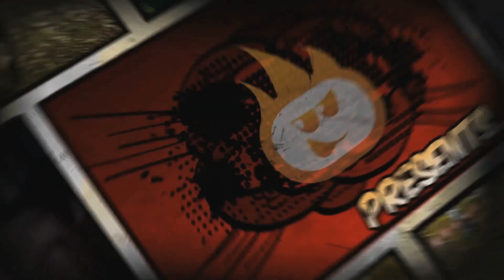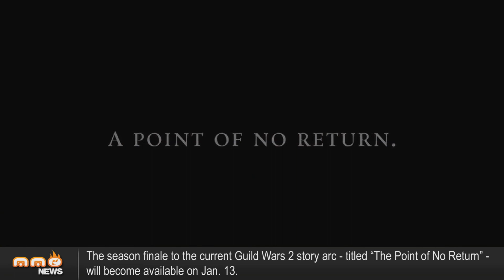This Week in MMO News w/ Gillyweed - January 10th, 2015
Join us in this latest episode as Gillyweed gives us the latest on Guild Wars 2, Albion Online, Xsyon, DC Universe Online, Identity and more!

1:46 Guild Wars 2
2:27 Albion Online
3:50 Xsyon
5:01 DC Universe Online
6:14 Identity
7:19 The 5 in 1: